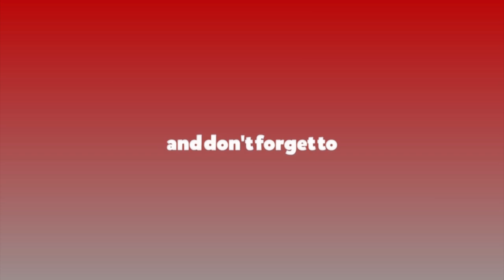सर्वोच्चमा रिट दर्ता गरे पछि नेता रावलको प्रतिक्रिया